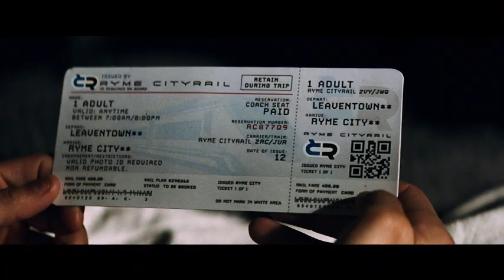POKÉMON Detective Pikachu | Official Trailer #1| Warner Bros Pictures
The world of Pokémon comes to life!

The first-ever live-action Pokémon movie, “POKÉMON Detective Pikachu” stars Ryan Reynolds as the titular character in the first-ever live-action movie based on the iconic face of the global Pokémon brand—one of the world’s most popular, multi-generation entertainment properties and most successful media franchises of all time.

Fans everywhere can now experience Pikachu on the big screen as never before, as a talking detective Pikachu, a Pokémon like no other. The film also showcases a wide array of beloved Pokémon characters, each with its own unique abilities and personality.

The story begins when ace private eye Harry Goodman goes mysteriously missing, prompting his 21-year-old son Tim to find out what happened. Aiding in the investigation is Harry’s former Pokémon partner, Detective Pikachu: a hilariously wise-cracking, adorable super-sleuth who is a puzzlement even to himself. Finding that they are uniquely equipped to communicate with one another, Tim and Pikachu join forces on a thrilling adventure to unravel the tangled mystery. Chasing clues together through the neon-lit streets of Ryme City—a sprawling, modern metropolis where humans and Pokémon live side by side in a hyper-realistic live-action world—they encounter a diverse cast of Pokémon characters and uncover a shocking plot that could destroy this peaceful co-existence and threaten the whole Pokémon universe.

“POKÉMON Detective Pikachu” also stars Justice Smith (“Jurassic World: Fallen Kingdom”) as Tim; Kathryn Newton (“Lady Bird,” TV’s “Big Little Lies”) as Lucy, a junior reporter following her first big story; and Oscar nominee Ken Watanabe (“Godzilla,” “The Last Samurai”) as Lt. Yoshida.

Directed by Rob Letterman (“Goosebumps,” “Monsters Vs. Aliens”), the “POKÉMON Detective Pikachu” creative filmmaking team includes two-time Oscar nominated director of photography John Mathieson (“The Phantom of the Opera,” “Gladiator”), production designer Nigel Phelps (“Pirates of the Caribbean: Dead Men Tell No Lies”) and Oscar-winning editor Mark Sanger (“Gravity”). Visual effects are by Moving Picture Company (“Wonder Woman”) and Framestore (“Guardians of the Galaxy Vol. 2”).

Launched in 1996 to overwhelming response, the Pokémon brand is a global sensation that now encompasses a robust video gaming fandom with over 300 million units sold worldwide; the Pokémon Trading Card Game available in 11 languages with more than 23.6 billion cards shipped; an animated television series in its 21st season that is available in more than 160 countries; and over 20 animated films; as well as books, manga comics, music, toys, merchandise, and apps, including the wildly popular Pokémon GO, that has been downloaded over 850 million times and is enjoyed across the globe by fans of all ages.